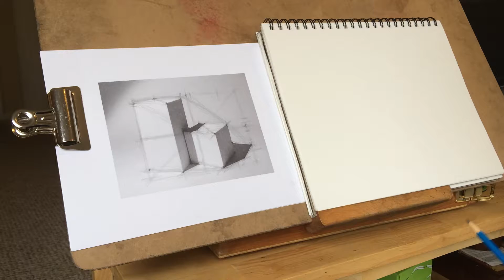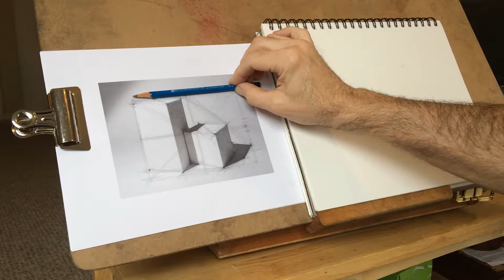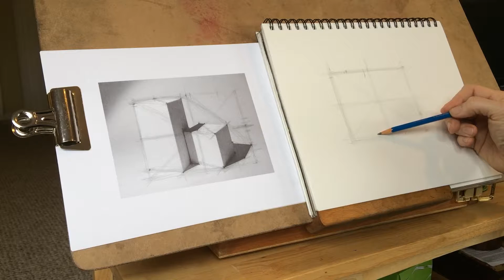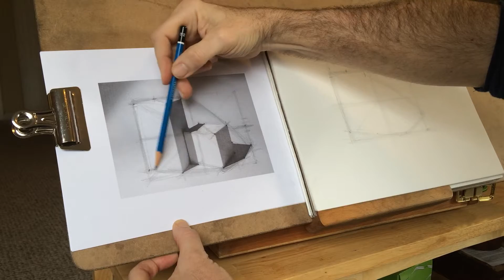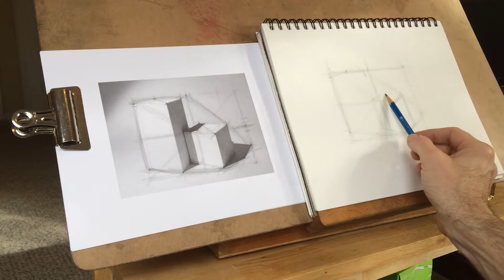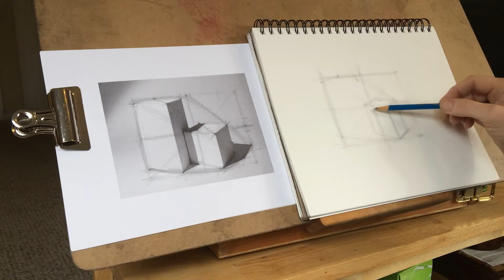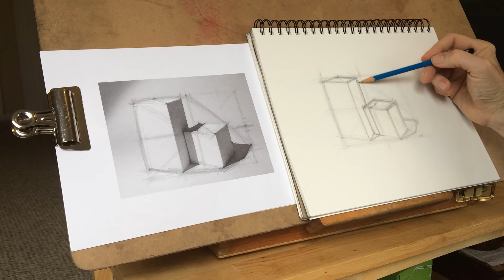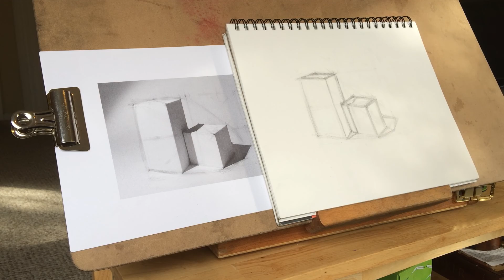Drawing tutorial - Two Blocks B